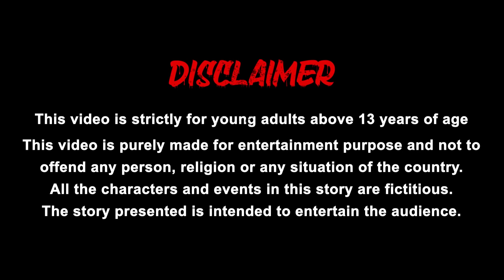வேலை பேய் - Maid Ghost - Tamil Stories - Tamil Horror Stories - Choti tv Tamil